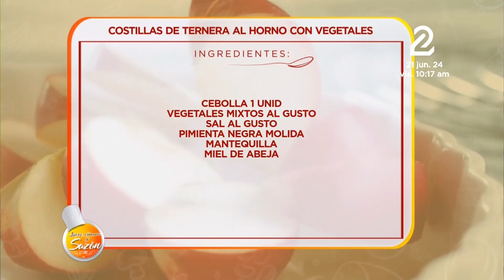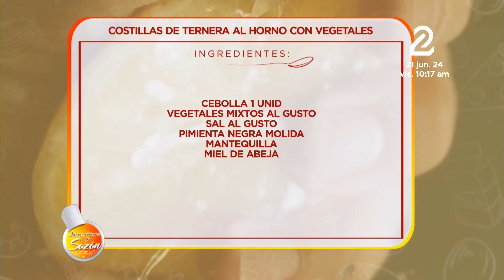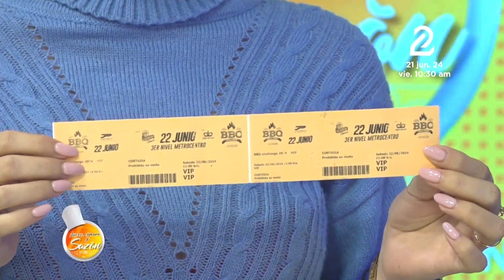La Receta: Costillas de Ternera al Horno Con Vegetales